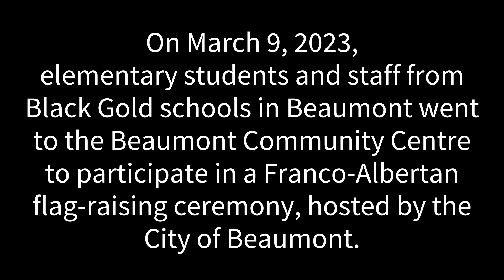Franco-Albertan Flag-Raising Ceremony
On March 9, 2023, elementary students and staff from Black Gold schools in Beaumont participated in a Franco-Albertan flag-raising ceremony, hosted by the City of Beaumont, at the Beaumont Community Centre.
This special event gave our French Immersion students a chance to celebrate Franco-Albertan culture, and to use and grow their French skills in a safe and supportive environment.